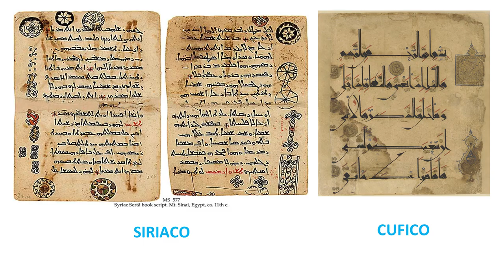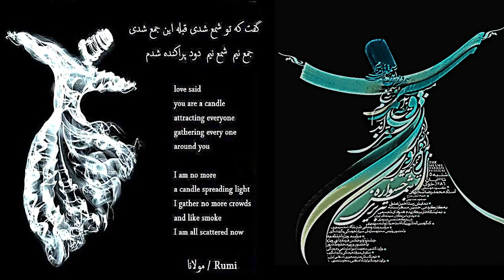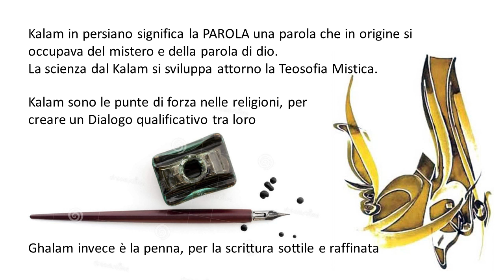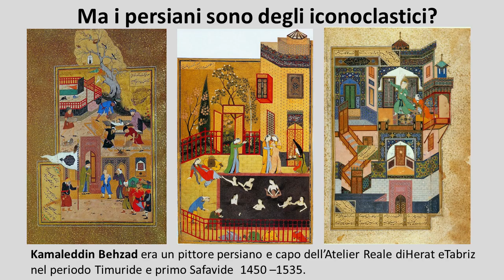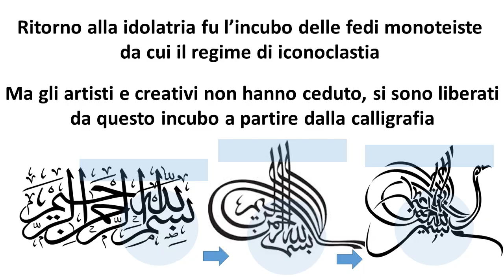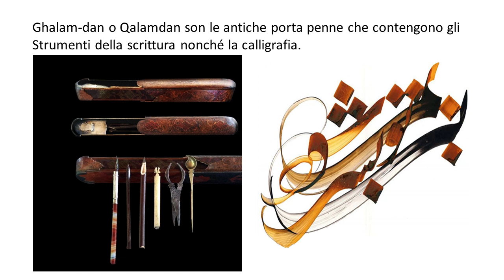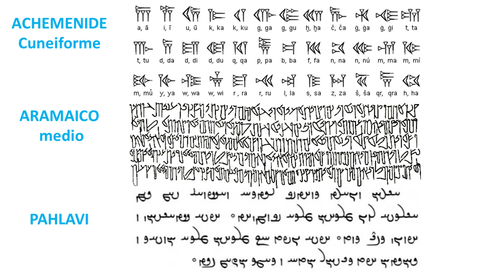"Oltre il significato" - Creatività della calligrafia persiana elevata all'arte pura - Abbas Gharib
Le Epifanie della parola - l'invenzione della scrittura nelle culture d'Oriente

"Oltre il significato" - Creatività della calligrafia persiana elevata all'arte pura

Abbas Gharib
sabato 25 marzo 2017
Educandato Statle Agli Angeli
Verona - Italia

In collaborazione con associazione culturale InAsia e Tenstar Community